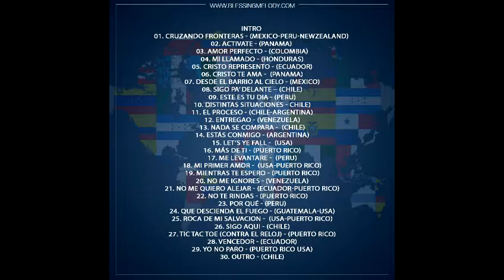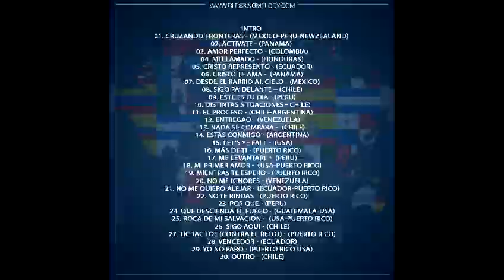21 No Me Quiero Alejar (Cruzando_Fronteras_2)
Syko_El_Ungido feat Montanez
Cruzando Fronteras 2
Blessingmelody.com
Herederos Music